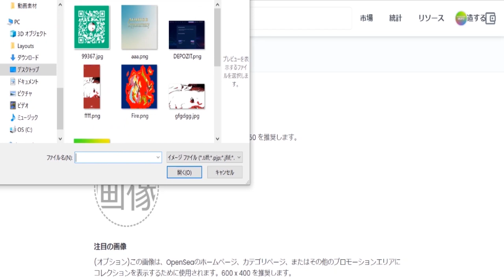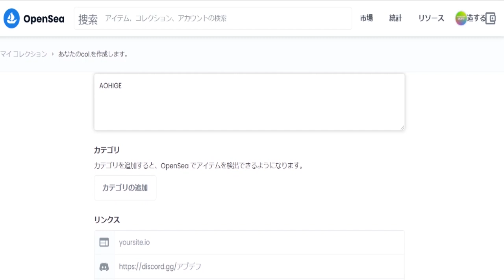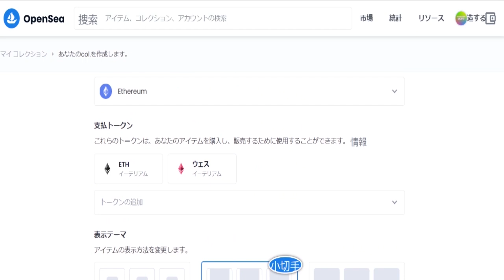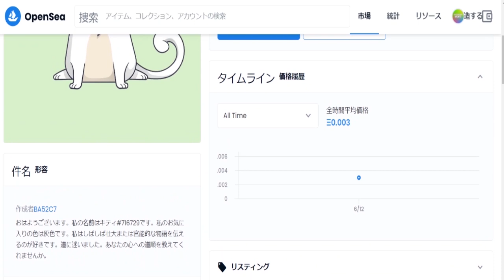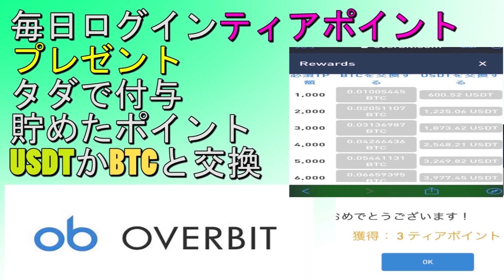【NFTアートで一発逆転も夢じゃない！？】NFTアートの始め方①ボックスを作って土台を作ろう。※ウオレットアプリ設定済み前提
３６５日仮想通貨のチャート分析＆仮想通貨ニュースを配信しています。

【Bingbong取引所】
日本進出のため随時、大きなイベントを行っている海外取引所です。
9月からは新規登録者限定で合計300＄相当付与キャンペーンを行ってます。
★参加条件
　※招待コードは自動入力されています
・グループ
・UID→DM(４８時間以内にボーナス配布)
　詳しい詳細は下記
$BTC

Binanceはほとんどのエアドロップにも対応している信頼できる最大手海外取引所です。
今、注目のIOSTの取引ができる仮想通貨取引所。
【Deepcoin取引所】
秋のディープボーナス
誰でも最大5万円のチャンス🤩
キャッシュとボーナスがもらえる入金キャンペーンを開催してます

※DeepcoinTwitterで固定ツイートされているものです
2.フォーム記入

Deepcoin〚Twitter〛とテレグラム
日本語公式アカウントTwitter

ここから入れない方は概要欄にあるTwitterに飛んでいただいてそこの固定ツイートのリンクから入ってみてください。

暗号通貨〚トロンTRX〛の購入が国内唯一可能な取引所
トロンを保有することで枚数に応じたエアドロップ〚APENFT〛を2023年６月10日まで貰うことができます。
海外取引所に抵抗がある方で〚TRX〛エアドロップ狙いの方向けです。
１．口座解説ボーナス５＄付与
２．手数料は１０％OFF
３．初回入金５％還元、最大50＄還元

毎日ティアポイントを貯めてBTC＆USDTを無料でGET
【暗号資産を守る堅牢コールドウオレットSecuxシリーズ】
SecuX
「aohige」を使えばV20とW20が15%offになります。
「aohigew10」を使えばW10が10%offになります。

公式ショップサイト